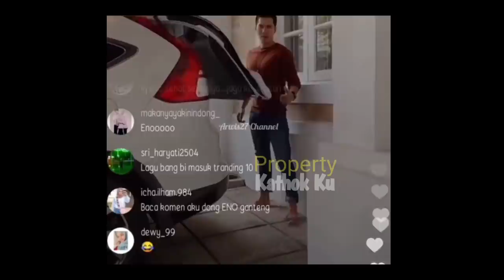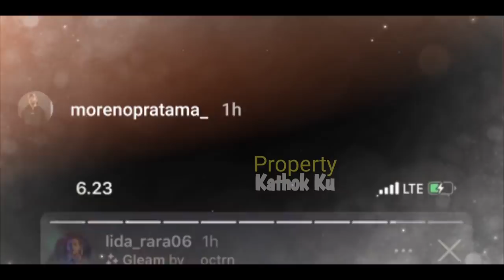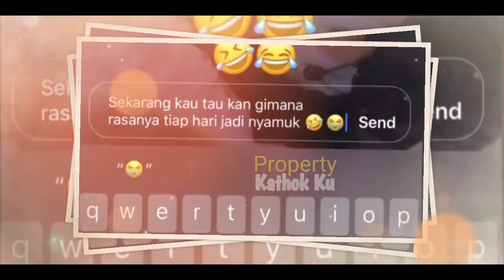Asisten Rizky Billar BONGKAR!! Lesti Billar KETEMUAN TiAP HARi, Hingga ENO SEBUT FAKTA ini 720p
Jangan Lupa: _
Thankz!!..